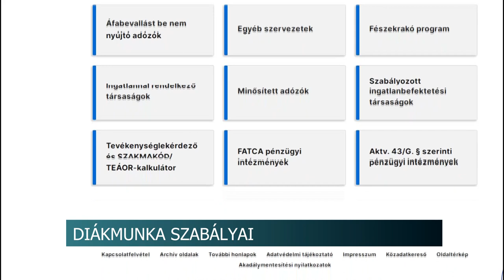Diákmunka szabályai - a fiatalokra is hasonló szabályok vonatkoznak, mint a felnőttekre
Fontos, hogy a nyári munkát vállaló diákok leellenőrizzék előzetesen a leendő munkáltatóikat – ezt mondja a NAV szakértője. A fiatalokra egyébként ugyanolyan szabályok vonatkoznak, mint a felnőtt dolgozókra.